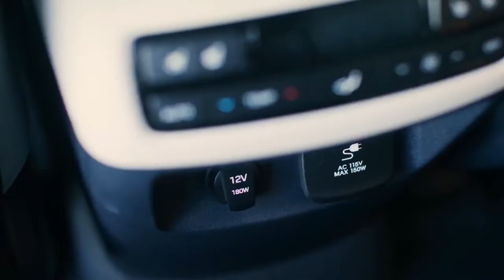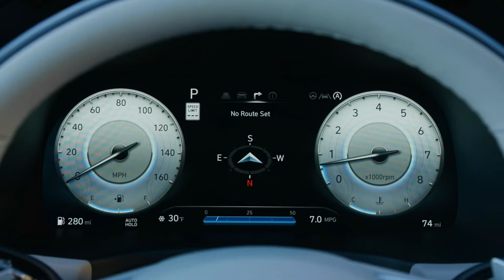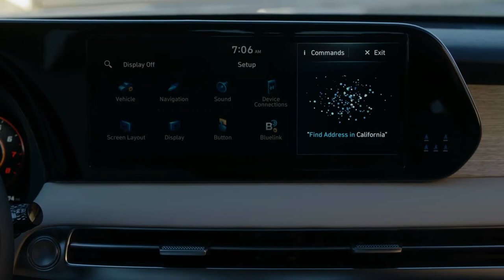NEW 2023 HYUNDAI PALISADE | OFF-ROAD DRIVING | INTERIOR | EXTERIOR | FEATURES | SPACIOUS LARGE SUV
DETAILS ABOUT THE CAR:
The Palisade has been a flagship SUV for Hyundai due to its spacious size, exceptional performance, and advanced technology features. And as popular as the Palisade is, it is set to be even more sought after due to its updated design and added new features across each trim level. Explore the updates Hyundai made to each trim level and see how you can be one of the first drivers near Minneapolis to own one.

Trim Levels:

The Palisade will come in 5 different trim levels. The SE, SEL, XRT, Limited and Calligraphy. The SEL convenience will be dropped for 2023 and the XRT will be the newest added trim level.

Mechanical:

Tow Mode is all-new for the 2023 Palisade on AWD-equipped vehicles.

Exterior:

The Palisade has received multiple exterior design improvements for 2023 including the front and rear bumpers, front grille, headlights, and daylight running lights, wheels, and auto-dimming side mirrors.

Safety and Convenience:

Forward Collision Assist with Cyc, JT, LO, LS will come standard on SEL Premium and up (SE and SEL have Forward Collision Assist with Pedestrian Detection. New for 2023 includes Highway driving assist 2 and SEL Premium and up, Parking Collision Avoidance Assist – Reverse, and Smart Cruise Control with Curve Control.

Interior:

The 2023 Palisade made improvements to a number of interior items like the:

1. Upper Dashboard
2. Instrument Cluster and Audio Fascia
3. New Switches/Buttons for AVN, Convenience Items
4. Floor Console Trim
5. Steering Wheel
6. Seating Surfaces

Multimedia and Tech:

Each 2023 Palisade will now come standard with a 12.3” Navigation display (upgrade from 8” and 10.25”), a full display rearview mirror, hydrophobic windows, remote smart park assist, and digital Key 2.0 (now compatible with iPhone), dynamic voice recognition, and Bluelink Enhancements.

Color:

For 2023 the Palisade will be replacing Typhoon Silver with its new Shimmering Silver, adding a new Robust Emerald, and dropping Rainforest.

The 2023 Hyundai Palisade is an upscale midsize 3-row SUV and an affordable alternative to a luxury SUV. It’s a relatively modest yet well-equipped family SUV in the lower trims. Still, when you get into the top Calligraphy trim, you’re treated to quilted Nappa leather upholstery, a digital gauge cluster, and many more premium features. There’s a Palisade for every taste and budget with its diverse model range.

We expect the 2023 Hyundai Palisade pricing to start at about $34,000 for the base trim. A fully loaded Palisade Calligraphy with all-wheel drive will likely top out at around $49,000.

The pricing of the Palisade is similar to the Chevrolet Traverse, Toyota Highlander, and Mazda CX-9. Still, a few more affordable options in this class include the Volkswagen Atlas and the Kia Telluride, which is mechanically identical to the Palisade. If you’re shopping in the upper trims of the Palisade with a budget over $40,000, consider the premium and family-friendly Buick Enclave.

The powertrain carries over with a 291-hp 3.8-liter V-6 paired with an 8-speed automatic transmission. The lone powertrain tops out at 22 mpg combined, which can’t keep up with hybrid competitors.

With front-wheel drive or available all-wheel drive, the engine packs a punch once in motion, with quick downshifts during passing moves. Paddle shifters give some control back to the driver, as do six drive modes (Smart, Snow, Sport, Eco, Comfort, and a new Tow mode) that reprogram the powertrain and traction systems for ideal behavior, whether that’s quicker shift reactions or less wheelspin at launch. A center locking differential helps send half of the torque to the rear wheels in AWD models, but the Palisade rides more for comfort than cornering, as it should be for a three-row family hauler. It can tow up to 5,000 lb.